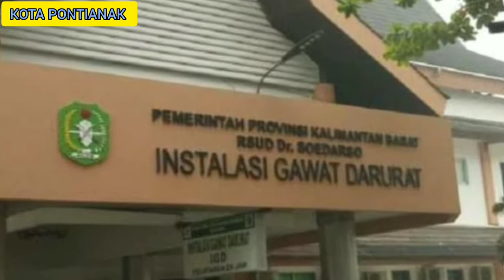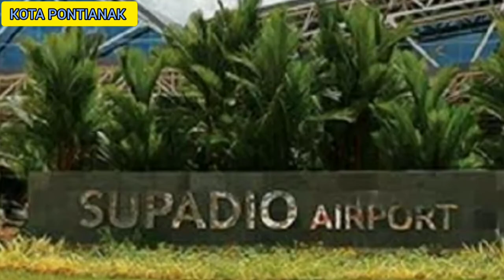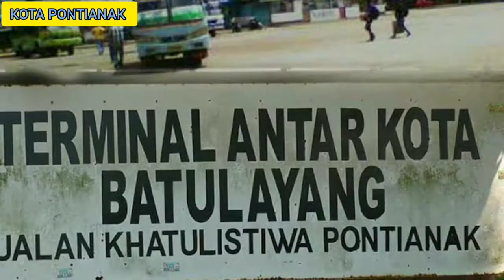PROFIL KOTA PONTIANAK IBUKOTA PROVINSI KALIMANTAN BARAT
Pemusik: LiQWYD